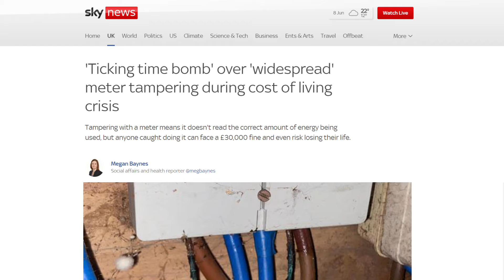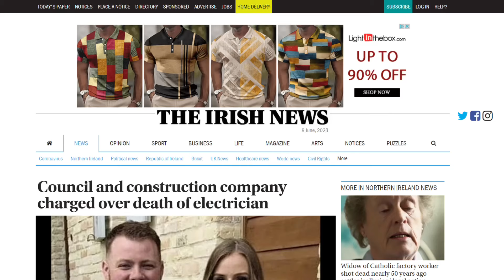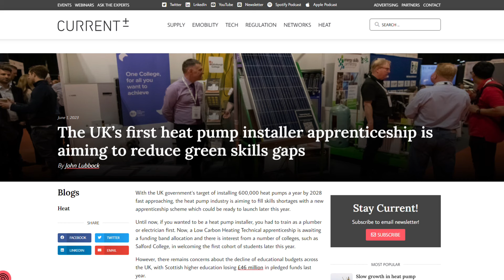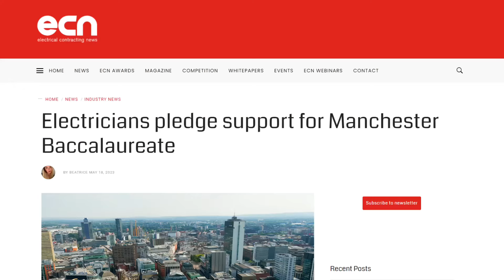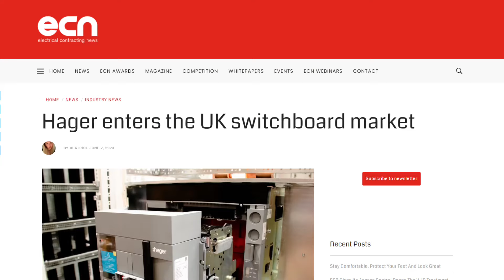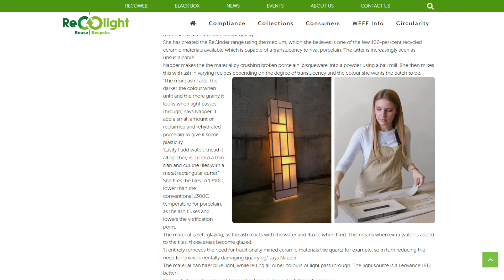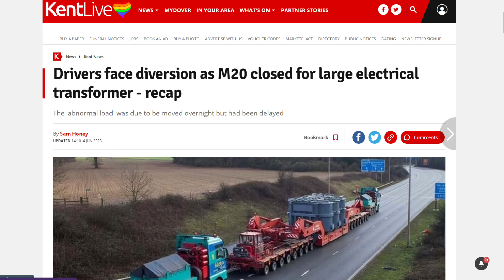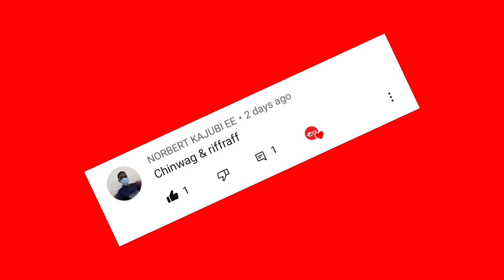Meter Tampering - Would You Risk This For a Customer?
Meter tampering is a ‘ticking time bomb’, say experts, as it’s revealed that four out of 10 electricians are regularly asked to slow down the devices…

..a council and a building firm appear in court this week after an electrician is killed by a falling tree…

And..the daddy of all transformers brings chaos to the roads of Kent…

Welcome to Electrical News Weekly 12th June 2023

Time Stamps ⏱
00:00 Welcome to eFIXX Electrical News Weekly
00:35 4/10 electricians have been asked to tamper with electricity meters
01:35 Council and construction company charged over death of electrician
02:26 UKs first heat pump apprenticeship
03:27 ECA backs Manchester Baccalaureate
03:59 hager enters UK the switchboard market
04:24 Fancy your chance to shape the spit tools of the future?
05:00 The lights made from coal ash
05:40 Visit the Installer show at the end of June
06:00 Huge transformer brings chaos to Kent roads
06:42 Do you want to be featured in the news?
07:02 Thanks to our premium partners
Show notes 🗒

Fancy winning a Spit 27E nail gun?

Thanks to our premium partners:
We create fresh electrical content every day. We are always looking for new ways to collaborate and celebrate best practices.